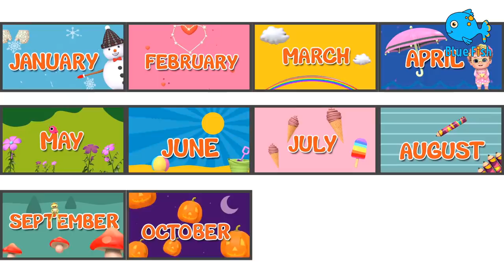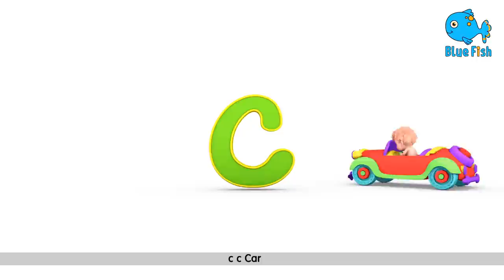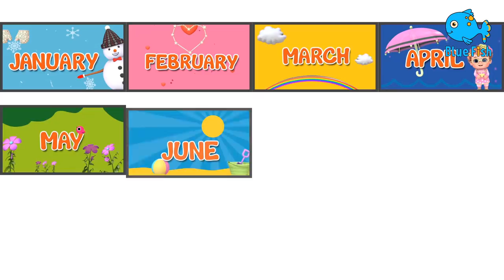Top 20 Nursery Rhymes S5.E2 - Wheels on the Bus - Vehicles and Animals for Kids baby Amy | Blue Fish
A collection of all the  Wheels on the Bus Vehicle Songs!
View other NEW 3D Animated Nursery Rhymes